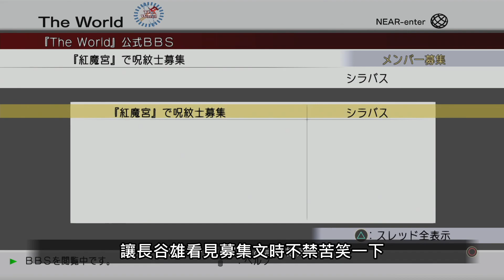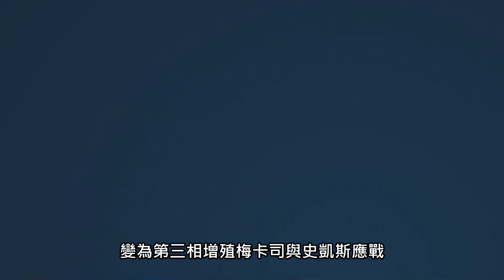【TG】.hack//G.U. vol.1再誕劇情解說與回顧(下) TG講.hack#6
00:00 解說
06:19 動畫
07:06 解說
13:19 動畫
16:00 解說
18:48 動畫
20:24 解說
21:24 動畫
23:10 解說
23:24 動畫
24:32 解說
24:49 動畫